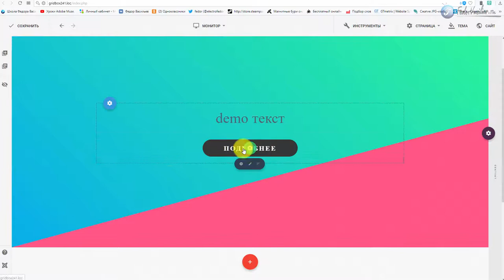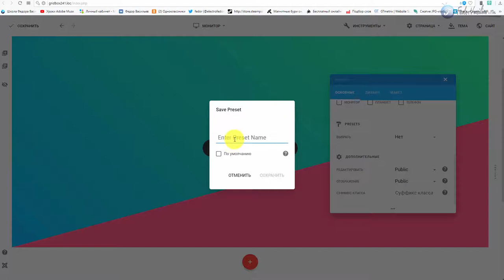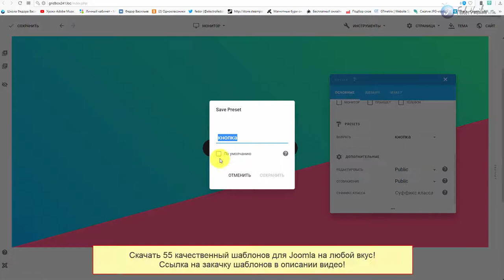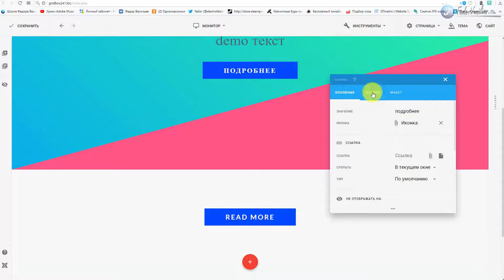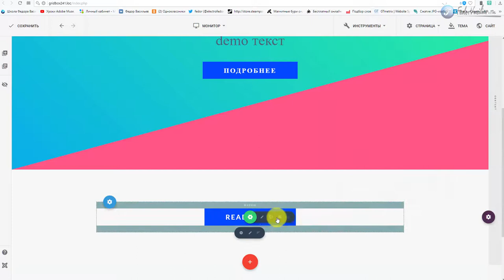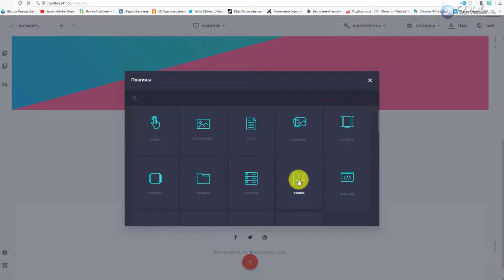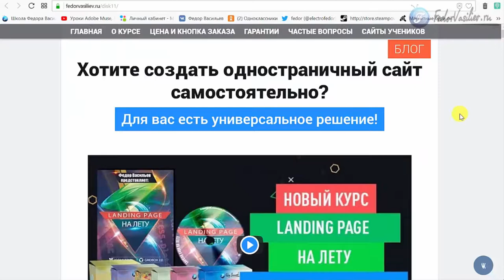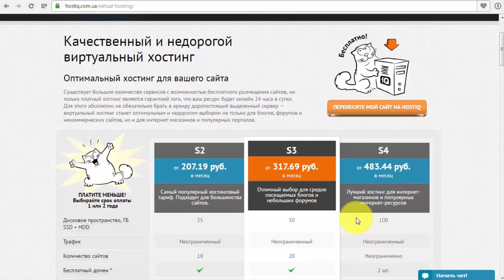Новинка в Website Building Gridbox v.2.4.2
В этом видео я покажу удивительное обновление в Building Gridbox v.2.4.2. Добавлены так называемые пресеты (Preset). Благодаря новой опции, вы легко можете копировать например дизайн кнопки, и любого другого плагина Gridbox, если есть возможность добавлять пресеты в данном плагине. Можете создавать неограниченное количество пресетов для ваших нужд, добавлять пресет по умолчание, и другие возможности. Это нужно для ускорение вашей работы, нужна еще одна кнопка для второго блока, вуаля, все готово, стоит лишь настроить дизайн одной кнопки, и все последующие кнопки будут в едином стиле. Как это работает, смотрите мой обзор.